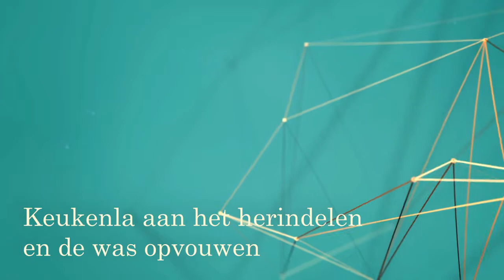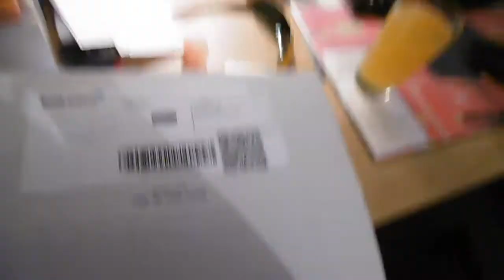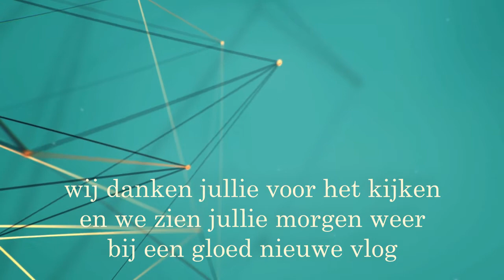keukenla her indelen #336